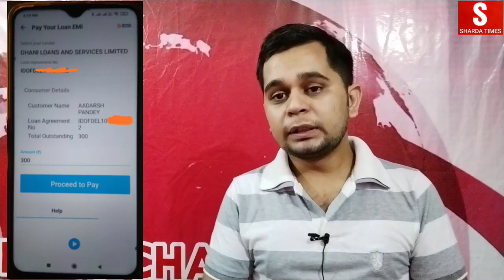Dhani Loan id Kaise Pata Kare ? | Dhani Loan id Ka Use Kya Hai ? | How To Know Dhani Loan id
Dhani Loan id Kaise Pata Kare ? | Dhani Loan id Ka Use Kya Hai ?

Delhi, India
Social Media Personal :-

Dhani loan id kaise pata kare
dhani one freedom card loan id use
dhani one freedom card loan id uses
dhani one credit card loan id
dhani app loan id
dhani app loan id use kaise kare